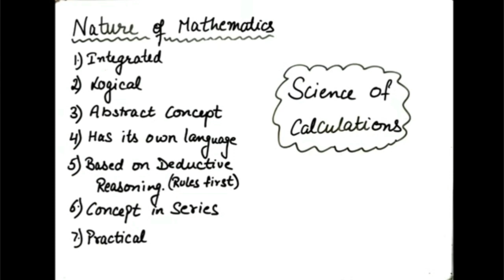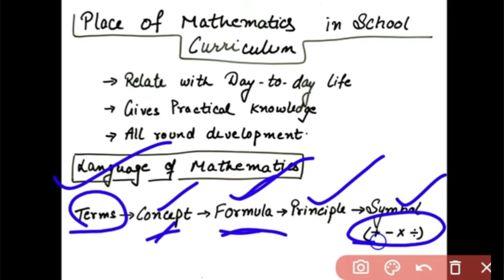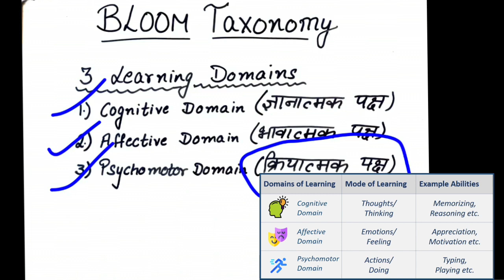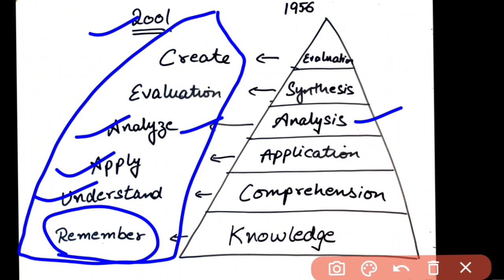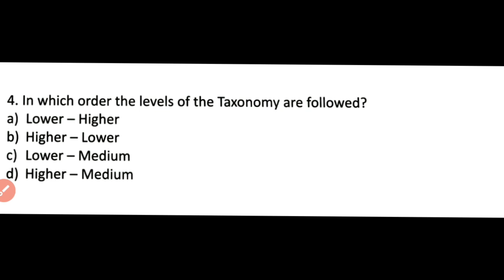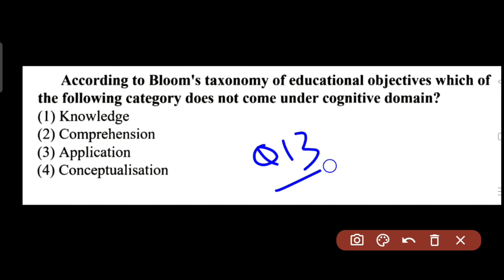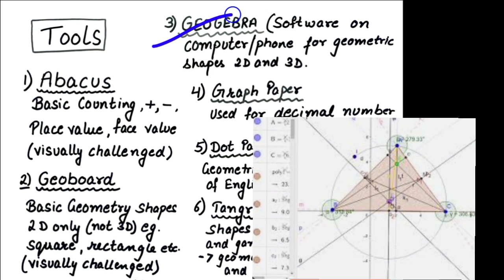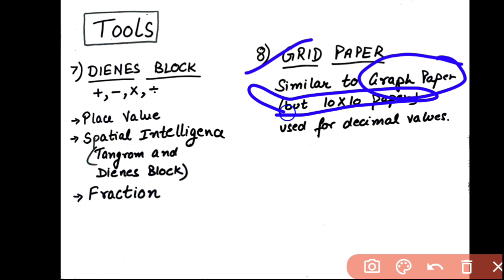CTET Maths Marathon for Paper 1 and 2|Maths pedagogy Marathon|CTET 2023|PSTET 2023|By Shyna Goyal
This channel provides you with information about the teacher training Courses and their content. Along with that we provide you FREE online classes for preparation of various state and central level Teacher Eligibility Test.So be a part of this channel and access the valuable information